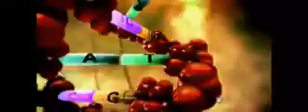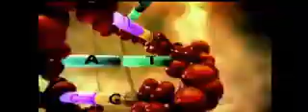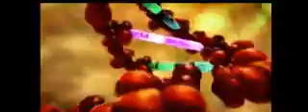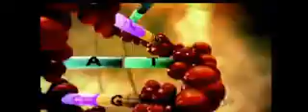RENATO AMOEDO - AUMENTE SEU QI 500 PONTOS INSTANTANEAMENTE OUVINDO ESSE VÍDEO